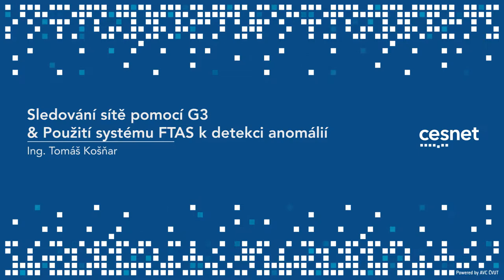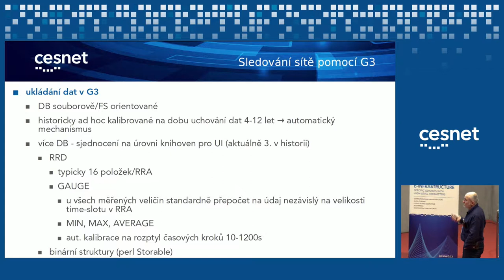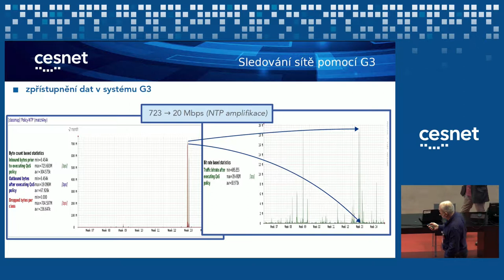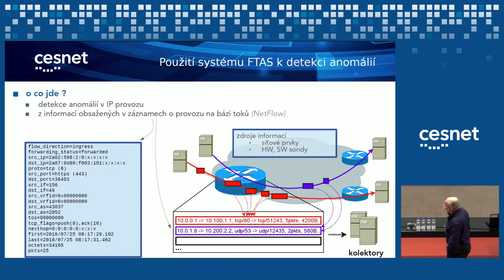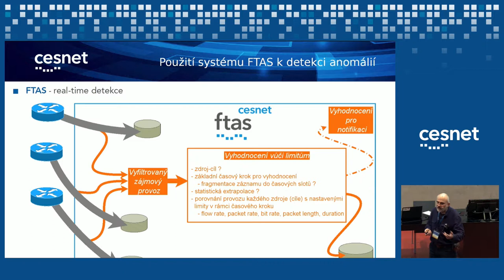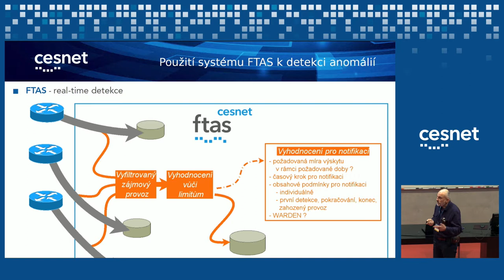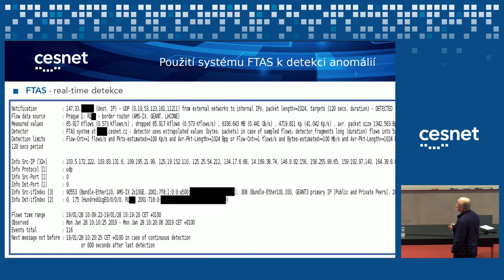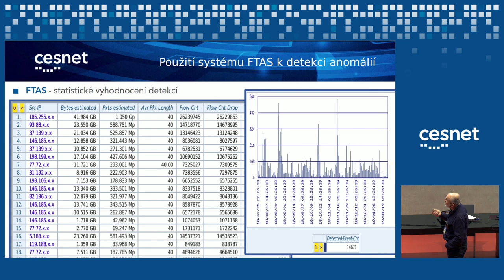Sledování sítě pomocí G3; Použití systému FTAS k detekci anomálií (Tomáš Košňar)